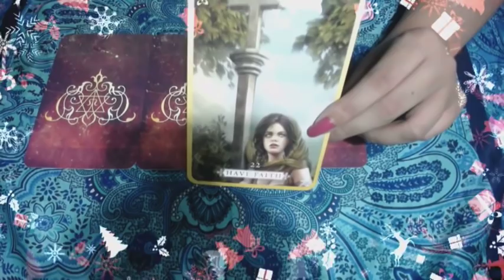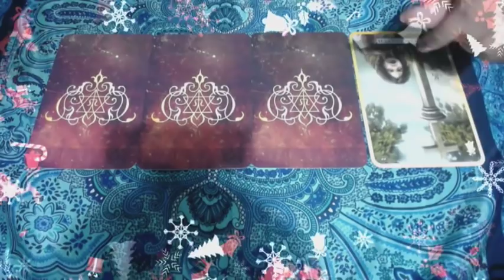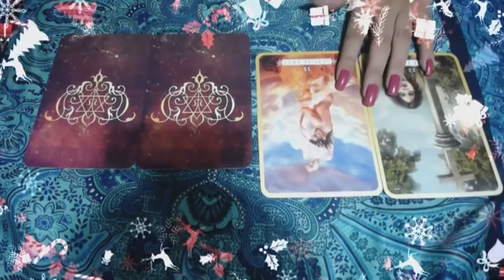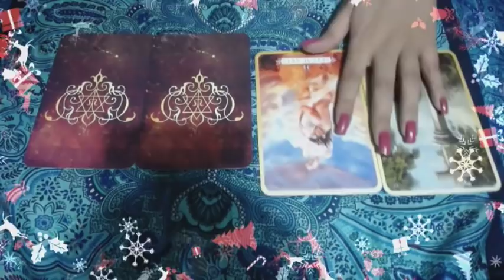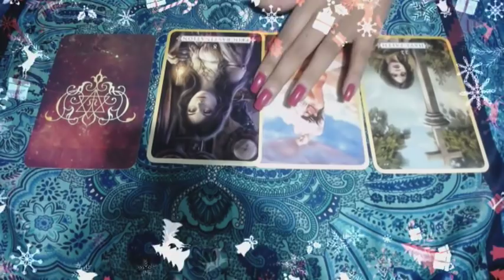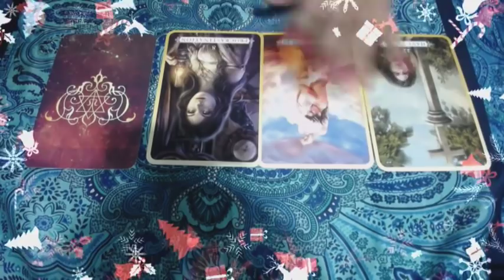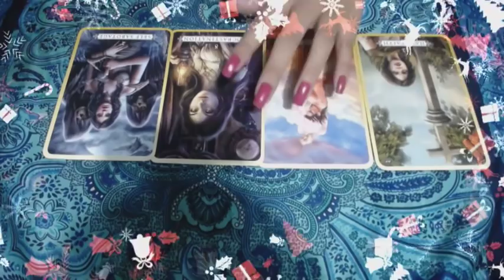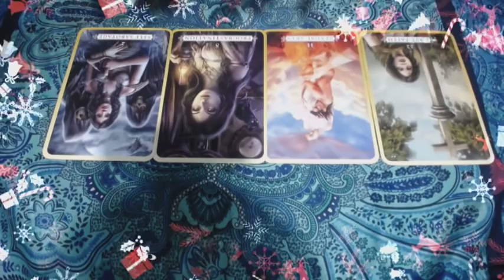TAURO♉️ DICIEMBRE 🎄🎅🏻💝CALMATE! TODO ESTA BIEN